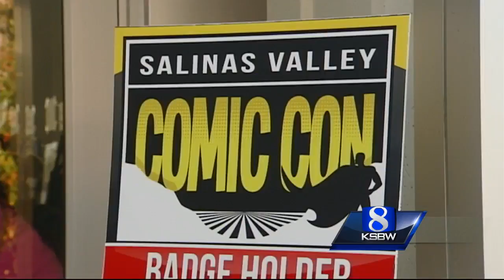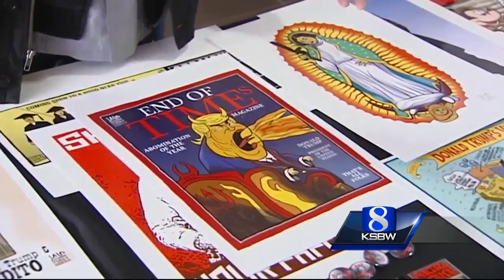Salinas Valley Comic Con 2016